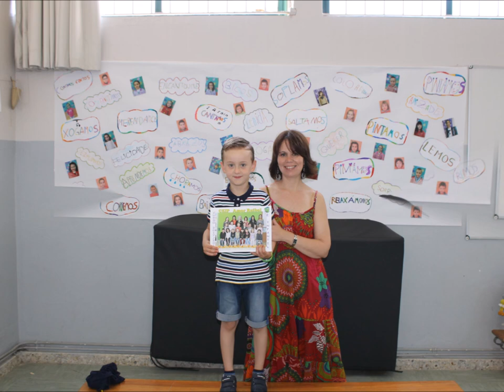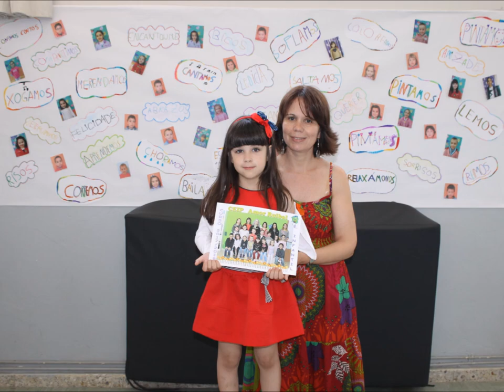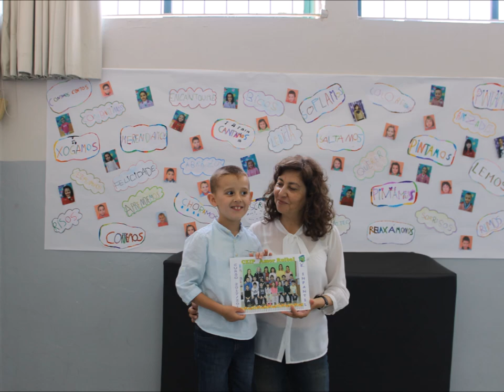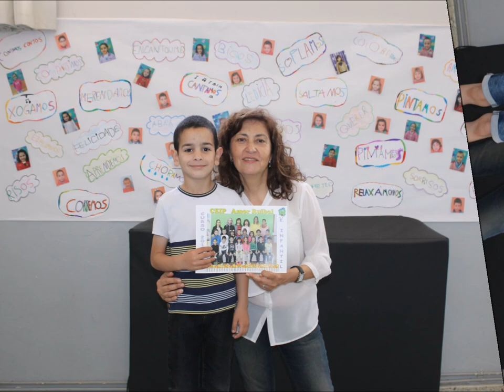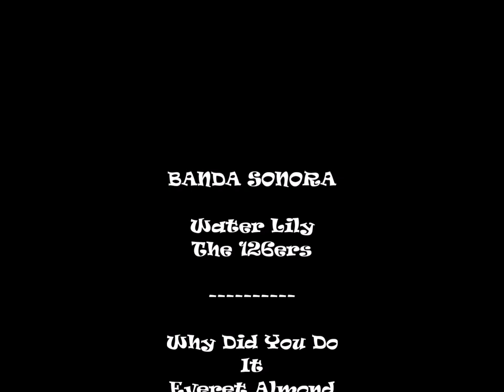Entrega Orlas Infantil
Acto de graduación e entrega de orlas ao alumnado de infantil no CEIP Amor Ruibal, Xuño 2018.